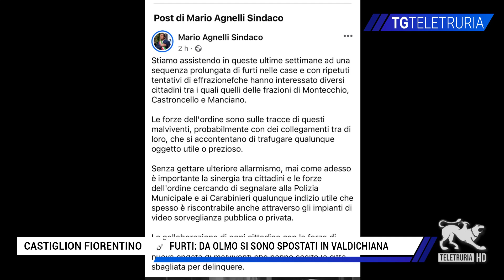Furti: da Olmo si sono spostati in Valdichiana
Dopo aver preso di mira Olmo e Ristradelle, sembra proprio che adesso i ladri si siano spostati lungo la direttrice della SR71 verso Castiglion Fiorentino, colpendo soprattutto la frazione di Manciano, compresa l'abitazione dell'assessore Sebastiani. Forze dell'ordine al lavoro, in arrivo anche un supporto da Firenze.